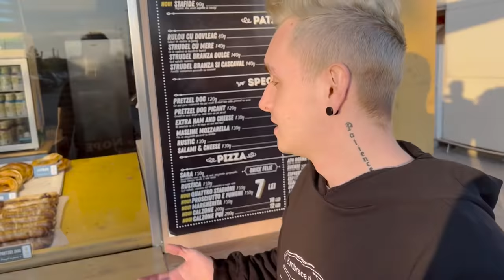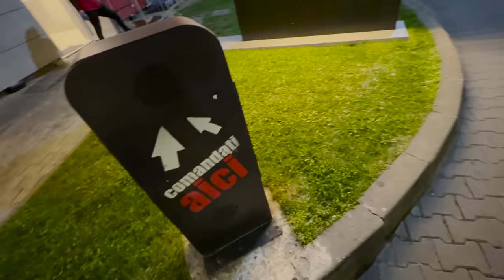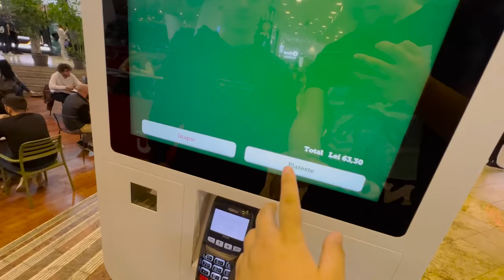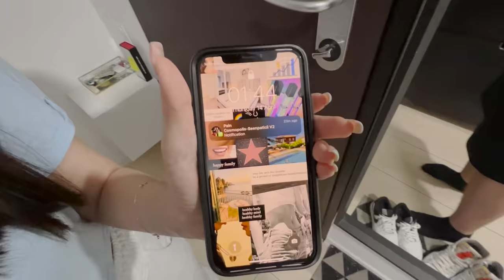SPUN ''DA" 24 DE ORE YOUTUBERILOR